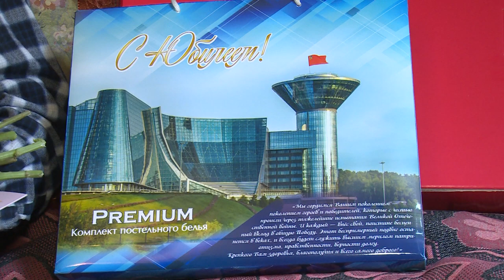Он строил Лужники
Ветерану из Щелкова Андрею Матвееву исполнилось 95 лет. Долгожителя поздравили близкие и представители администрации округа.